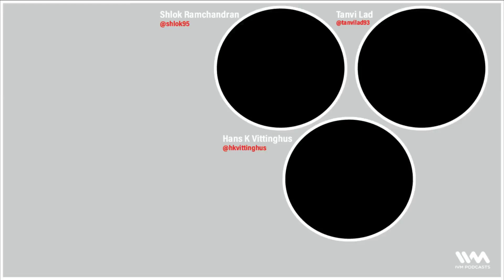The Millennial Athlete Ep. 14: Age Is Just A Number ft. Hans Kristian Vittinghus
Tune in to Round 13 of The Millennial Athlete as co-hosts Shlok Ramchandran and Tanvi Lad chat with Danish badminton star and the inspiration behind The Millennial Athlete podcast, Hans Kristian Vittinghus! His never say die attitude on the court and pleasant off-court persona makes him a true role model for us millennials!

Straight from the bio bubble at the Thailand Open, HK takes us through his experience of being back on tour at the age of 35, besides describing coach Kenneth’s approach to training, being the man behind the golden generation of Danish men’s singles shuttlers! You don’t want to miss this one!

You can also follow Tanvi Lad & Shlok Ramchandran on their Instagram handles: @tanvilad93 @shlokh95